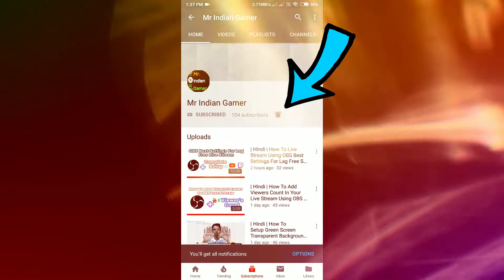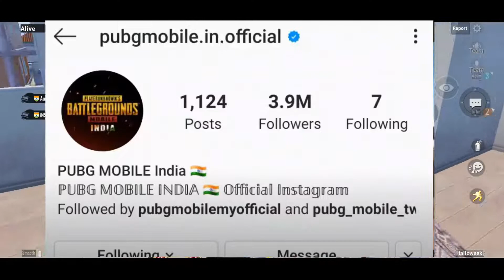PUBG MOBILE UNBAN IN INDIA CONFIRM NEWS TODAY. PUBG NEW INDIAN VERSION IS COMING | PUBG UNBAN Mr IG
Daily Live Streams After 9PM !!🔥🔥

== Usefull Videos ==

pubg mobile india announcement today

1)- Kotion Each GS410 ➤
2)- BoAt BassHead 100 ➤
3)- Redamancy Dual Drive ➤
4)- Kotion Each B3506 ➤
5)- Ant Audio W56 ➤

== To Youtube ==

Thumbnail Credits :- Classified YT
Music ➤ PUBG MOBILE LOBBY REMIX x NCS MUSIC
Video Editing Software ➤ WonderShare Filmora PC